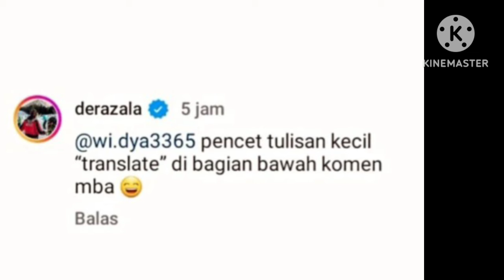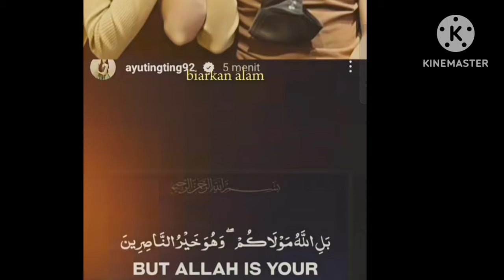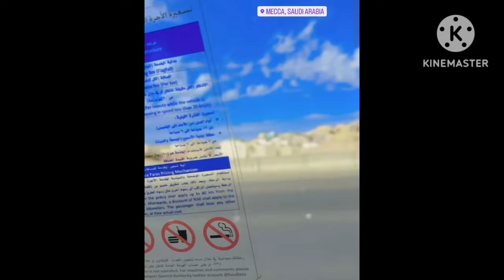BENARKAH!! INFO DARI AYUTT. DANA & BOY ADA YANG AKAN SIAP HUNI. ADA DOA IBU MERTUA UNTUK AYUTT.